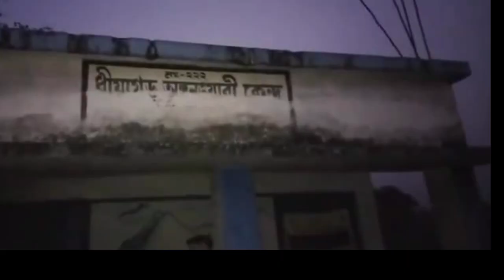भारत का वो रेलवे स्टेशन जहां 42 साल तक नहीं रुकी कोई ट्रेन, शाम 5 बजे के बाद खाली हो जाता स्टेशन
आपने ट्रेन से यात्रा तो जरूर की होगी. यात्रा के दौरान आप भारत के ना जाने कितने ही राज्यों से होकर गुजरे होंगे. उसी समय आप कई ऐसे स्टेशनों पर भी रुके होंगे, जो किसी ना किसी वजह से पूरे देश में काफी फेमस है. लेकिन क्या आप कभी भारत के उस स्टेशन से होकर गुजरे हैं, जहां करीब 42 सालों तक कोई ट्रेन नहीं रुकी. अगर नहीं, तो बता दें कि भारत में एक ऐसा रेलवे स्टेशन भी है, जहां करीब 42 सालों तक रेलवे ने स्टेशन होने के बावजूद कभी कोई ट्रेन नहीं रोकी. यहां तक कि जब भी कोई ट्रेन उस स्टेशन से होकर गुजरती थी, तो उसका ड्राइवर ट्रेन की स्पीड बढ़ा लेता था, ताकि जल्द से जल्द वो स्टेशन क्रॉस हो जाए. लेकिन आप इन भारत के इस स्टेशन के बारे में जानते हैं? अगर नहीं, तो बता दें कि हम बेगुनकोडोर रेलवे स्टेशन की बात कर रहे हैं.
दरअसल, बेगुनकोडोर रेलवे स्टेशन पश्चिम बंगाल के पुरुलिया जिले में स्थित है. साल 1967 में हुई एक घटना के बाद इस स्टेशन पर करीब 42 साल तक कोई ट्रेन नहीं रुकी थी. दरअसल, कहा जाता है कि यहां के स्टेशन मास्टर ने किसी भूत को देख लिया था, जिसे देखने के तुरंत बाद ही उसकी मृत्यु हो गई थी. इसी घटना के बाद से रेलवे ने इस स्टेशन पर ट्रेनों के रुकने पर पाबंदी लगा दी. लेकिन साल 2009 में जब ममता बनर्जी रेल मंत्री बनीं तब उन्होंने इस स्टेशन को फिर से शुरू करने का निर्देश दिया. हालांकि शाम 5 बजे के बाद इस स्टेशन पर ना ही कोई यात्री और ना ही कोई रेल कर्मी रुकता था. लोग इतना डरते थे कि शाम होते ही यहां से निकल जाते थे.
begunkodar railway station story

begunkodar railway station story in hindi

begun kodar railway station

begunkodar railway station wikipedia

begunkodar railway station quora

begunkodar railway station ghost story

begunkodar railway station horror story

begunkodar railway station Haunted